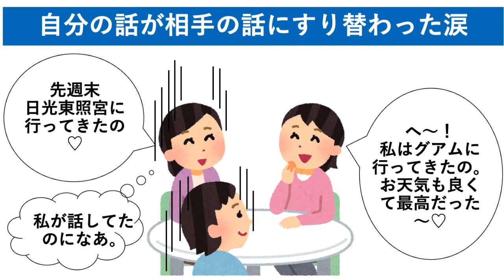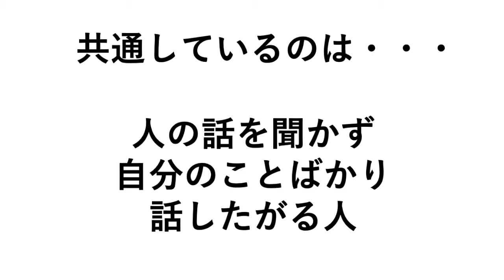相手に嫌がられているかも？！やってしまいがちなコミュニケーションあるある！！！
こんにちは！フリーアナウンサーの村井由紀子です。

「選ぶ言葉があなたの未来をつくる」
をテーマに
話し方のコツ
フリーアナウンサーの活動紹介

などなど
等身大の自分で
音声や映像をお送りしていきます♩